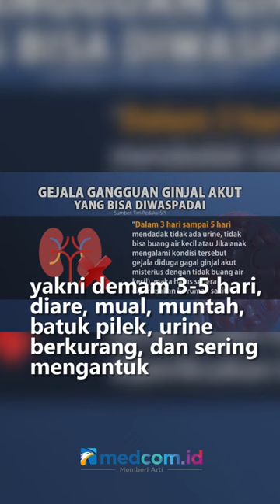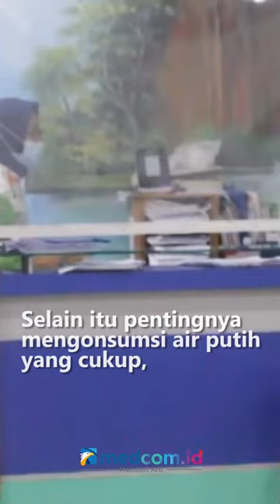KENALI GEJALA DAN CARA MENCEGAH GAGAL GINJAL AKUT PADA ANAK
Temuan gangguan ginjal akut misterius yang diderita ratusan anak di Indonesia dan menyebabkan hampir 50% penderita meninggal dunia, tentunya membuat was-was para orang tuan di Tanah Air. Per 18 Oktober kemarin sudah ada 206 kasus mayoritas berusia 1-5 tahun.

Gejala umum yang muncul pada pasien gangguan ginjal akut yakni demam 3-5 hari, diare, mual, muntah, batuk pilek, urine berkurang, dan sering mengantuk. Dugaan penyebab dari gangguan ginjal akut masih dalam penelitian tim gabungan serta 15 dari 18 obat yang diuji mengandung Etilen Glikol (EG).

Menurut Kemenkes langkah antisipasi yang bisa dilakukan ialah nakes dan faskes tidak meresepkan obat sirop, jual bebas obat sirop dihentikan, orang tua waspadai gejala pada anak, serta obat sirop di rumah dianjurkan dibuang.